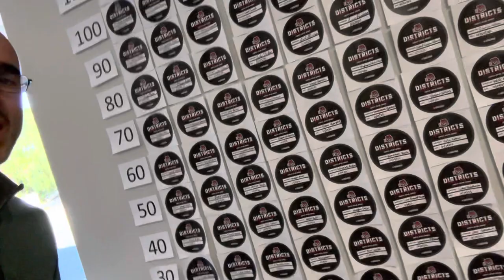This week’s updates